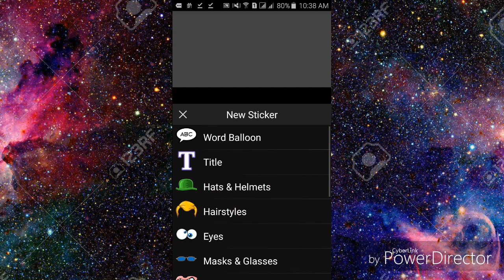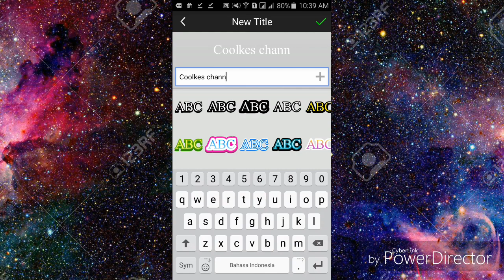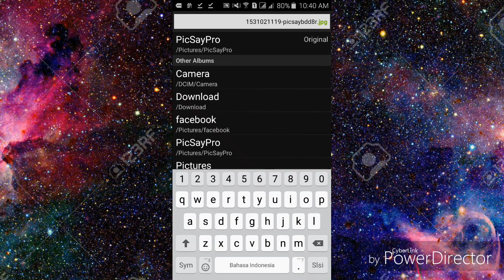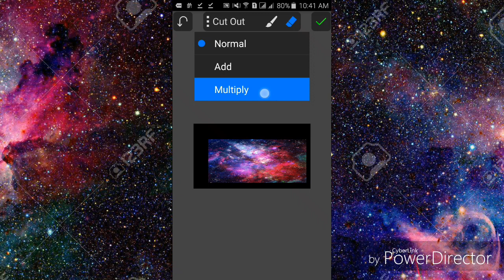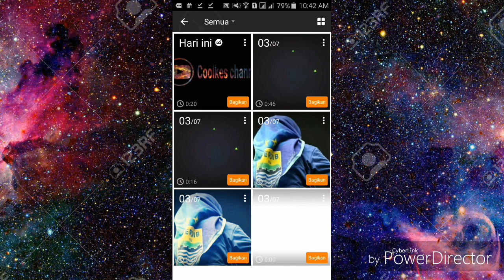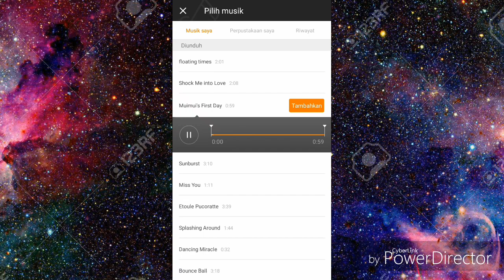Modal 2 apk.tutorial edit video tulisan warna warni...mudah dan sederhana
Masih pemula gan
Maaf kalau ada banyak kesalahan